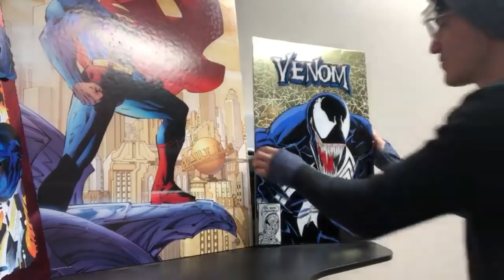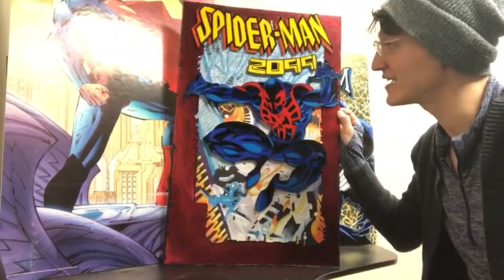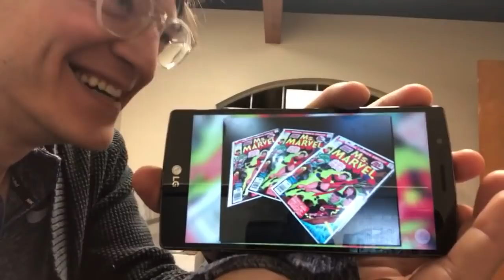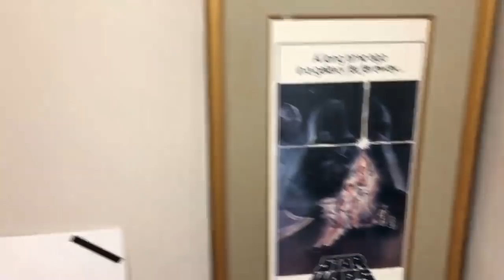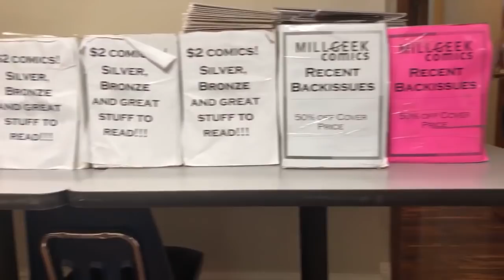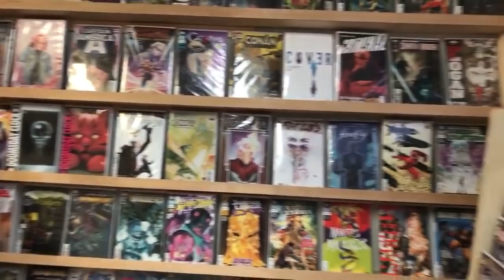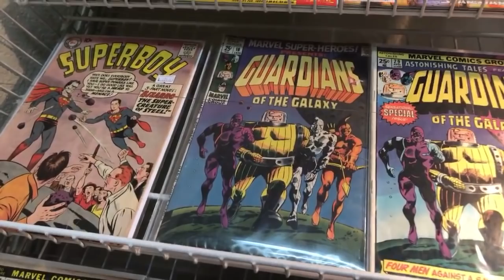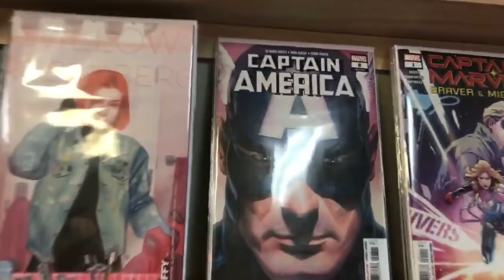The Sensai's new headquarters - The New Mill Geek Comics! LIVE!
So many comics to chat about!

Your Live Comic Book Content Schedule: (Pacific Time)